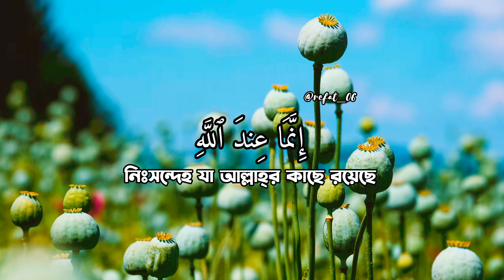Surah An-Nahl | Verse:95